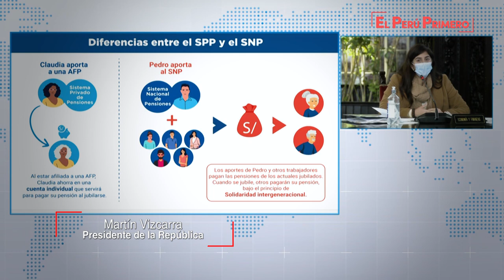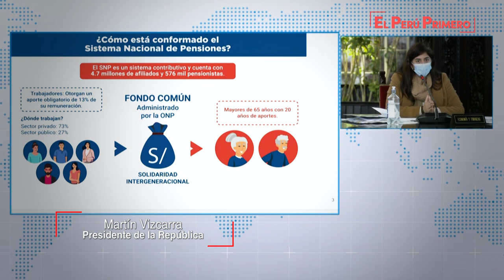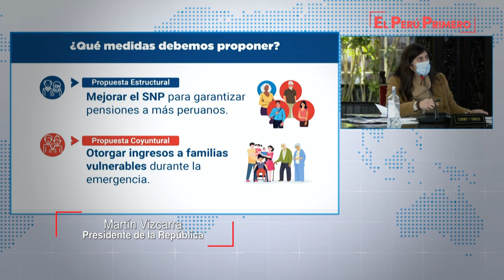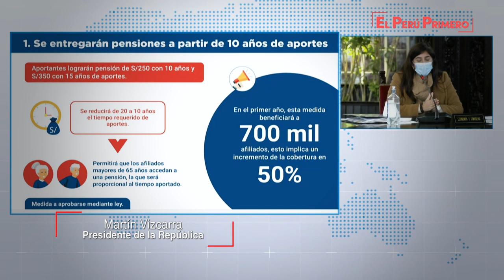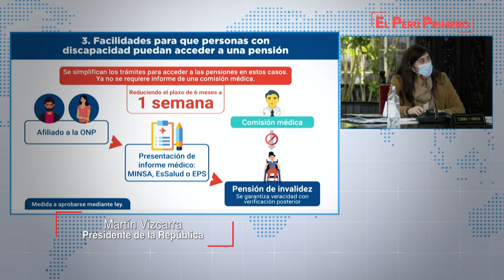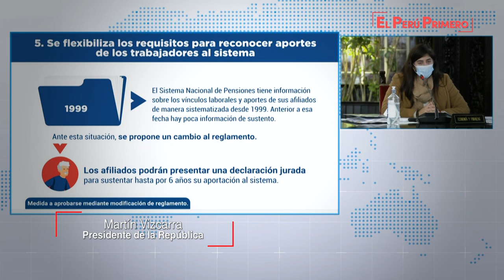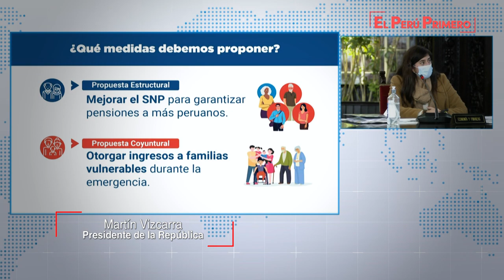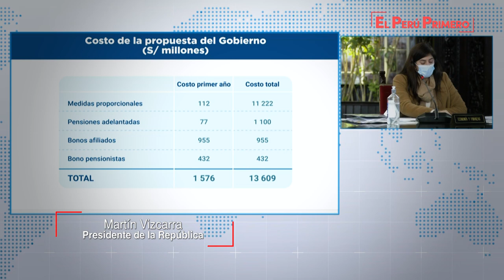Gobierno aprueba proyecto de ley para la reforma del Sistema Nacional de Pensiones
El jefe de Estado Martín Vizcarra, anunció que se entregará un bono extraordinario de 760 soles a 560 mil pensionistas.

De la misma manera, promulgó la Ley de Urgencia Médica para la Detección Oportuna y Atención Integral del Cáncer del Niño y Adolescente.